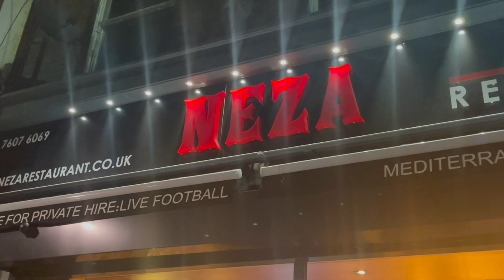VLOG: BEEFING TROLLS + MISSED FLIGHT TO NEWYORK | GUH DEH VLOGS